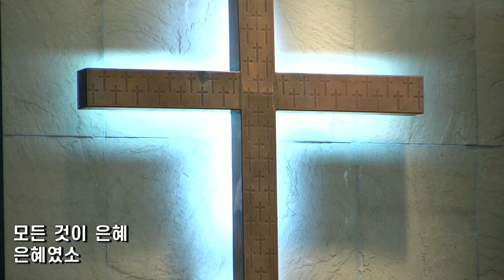[수표교교회 시온찬양대] 은 혜 (Solo. 최수진) | 2021년 8월 29일